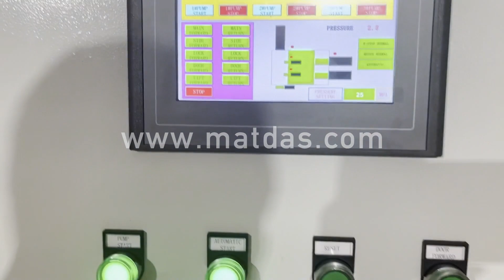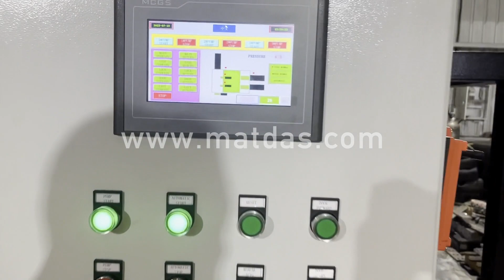Metal Briquetting Price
Details of Metal Briquetting Price, Metal Briquetting Press Price, Metal Briquetting Machine Price,

MATDAS is a professional Metal Briquetting Price manufacturer and supplier in China for more than 20 years, and we can offer Metal Briquetting Price for sale with a cheap wholsale factory price for our customers without any agent or dealers if you wanner buy our Metal Briquetting Price.